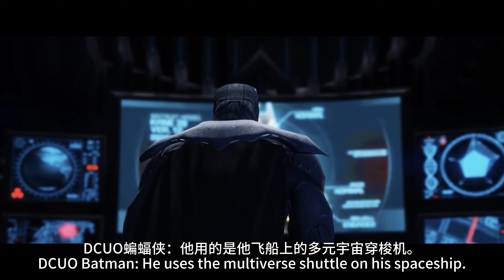Three Batman！ | Multiverse Battle GTAmod Big Battle